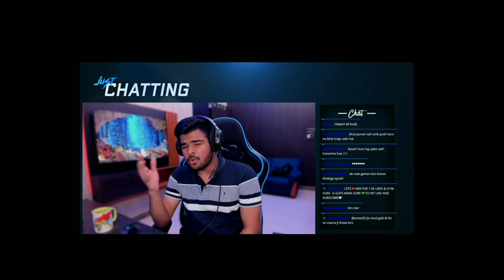DYNAMO BIG MISTAKE 💔 AYUSH EXPOSED HYDRA CLAN🤬?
I will remove that video immediately. Don't
report the video as it takes a lot of hard-work
time and courage